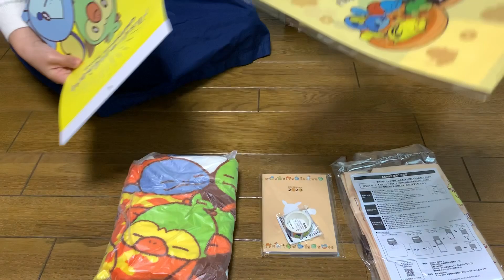ミスタードーナツ2020年新春福袋の中身がお得過ぎる